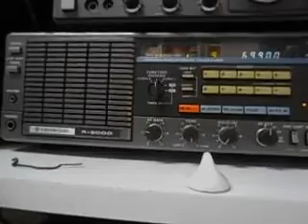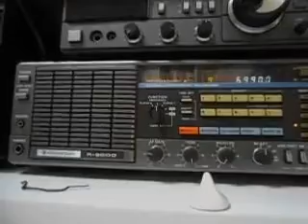Esercitazione in Prefettura, 2 giugno 2016, by Claudio IK8LVL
Esercitazione in Prefettura del 2 giugno 2016. Registrazione effettuata da Claudio IK8LVL.